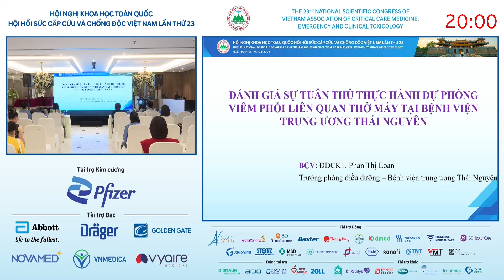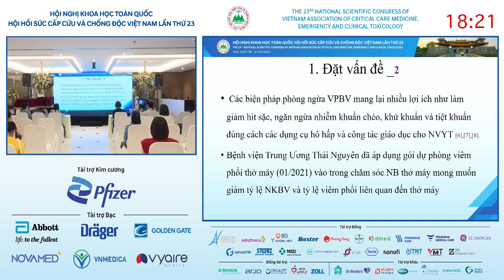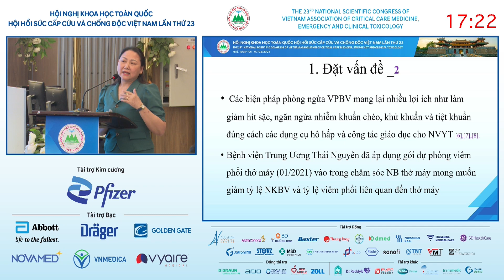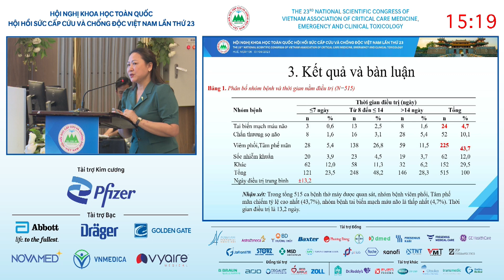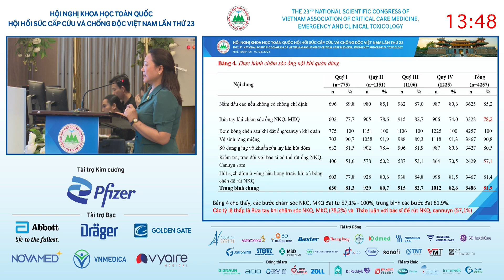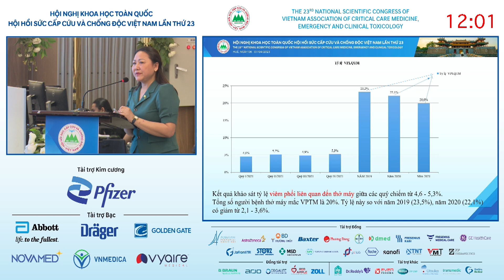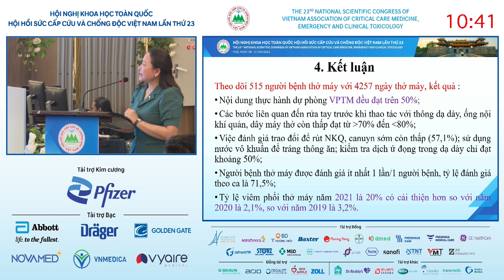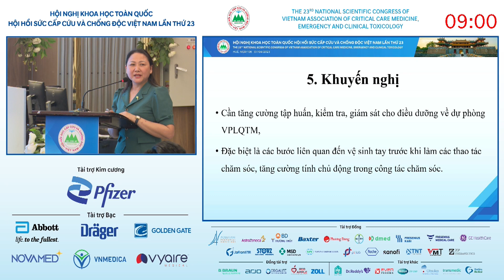ĐDCKI. Phan Thị Loan - Phiên Điều dưỡng - Hội nghị HSCCCĐ VN 2023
Đánh giá tuân thủ thực hành dự phòng viêm phổi liên quan đến thở máy tại Bệnh viện Trung ương Thái Nguyên
ĐDCKI. Phan Thị Loan - Bệnh viện Trung ương Thái Nguyên
Địa điểm: Khách sạn White Lotus Huế